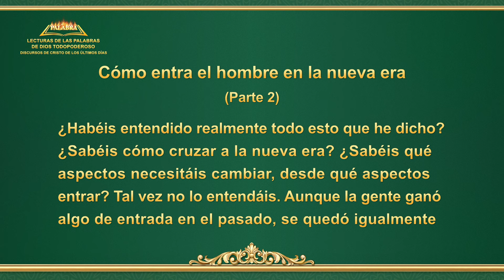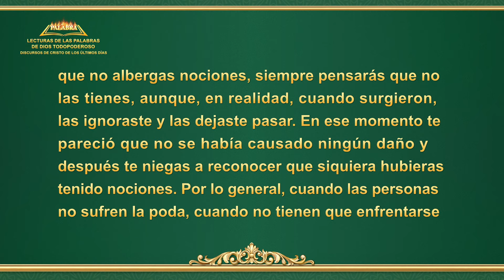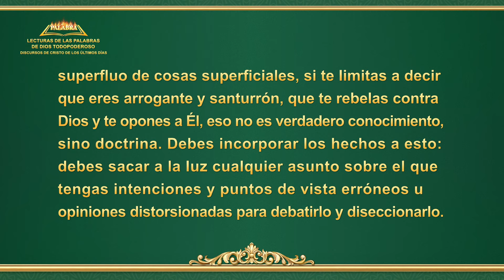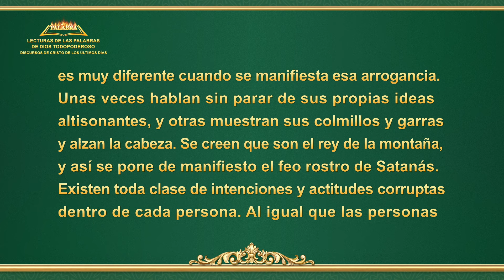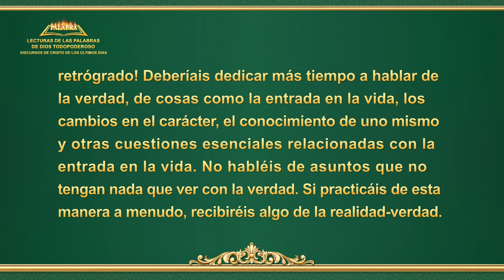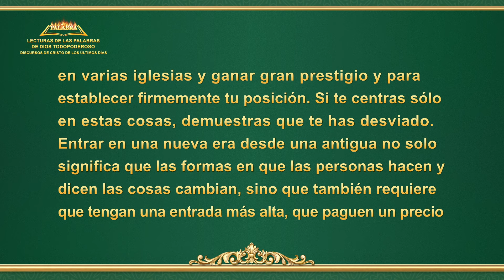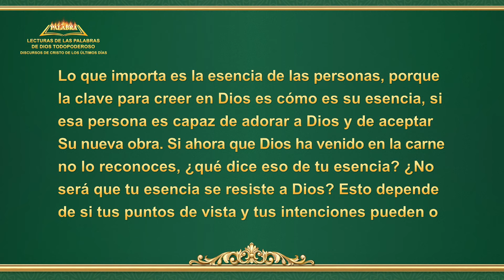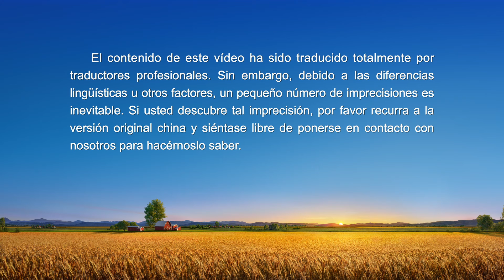La Palabra de Dios | Cómo entra el hombre en la nueva era (Parte 2)